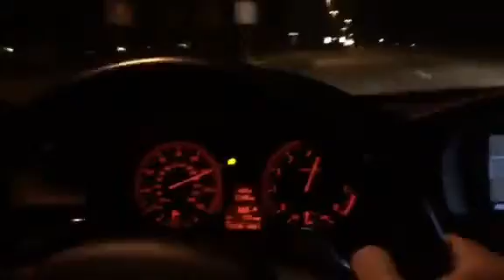335i Vs Mustang Cobra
07 Auto 335i - FBO, RB Turbo's, E40 505whp

03/04 Mustang Cobra - Full bolt ons, 2.3 Whipple 18psi